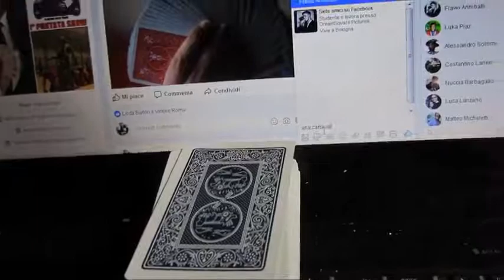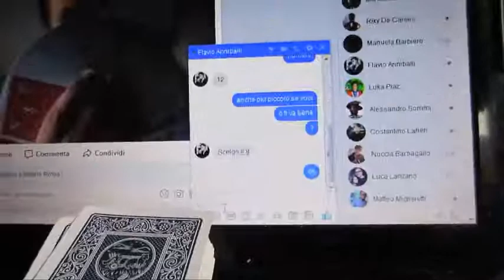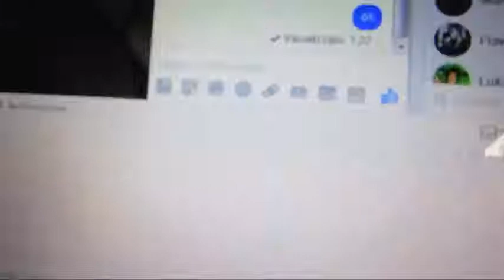SUPREMO A.C.A.A.N (LIVE FACEBOOK/NOT FOR SALE)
HOLY GRAIL IMPROMPTU.
MY UNKNOW METHOD!
LIVE ON FACEBOOK!
SUPREMO A.C.A.A.N.
NO PRESHOW
NO STOOGE
100% HOLY GRAIL REAL.